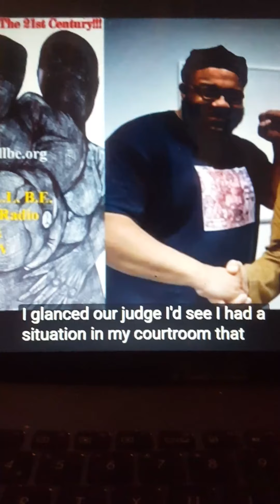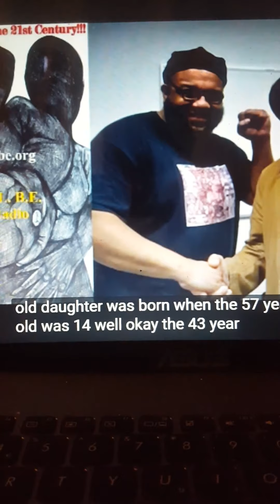Ithamar S (Eng) & Craig Pinkney (Eng) & Judge Joe Brown (U.S)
3 INCREDIBLE Sociological/Criminological/Judicial Assessments